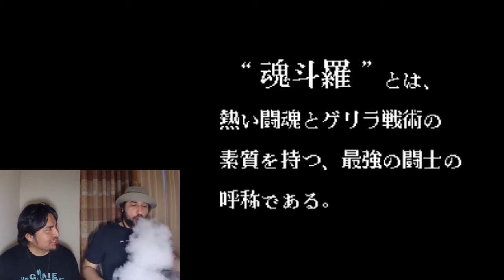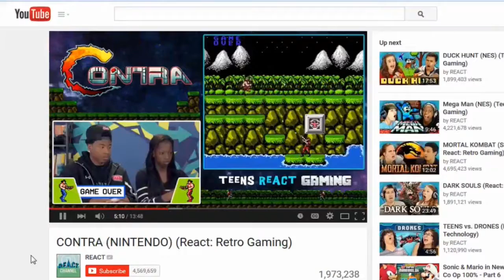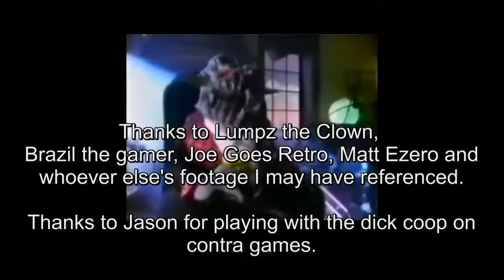Contra VS Super C - Lets Cumpair...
I cumpair the nes contra games.
Some people think one is better than the other.
Some people don't think, they only think they think.
Cats don't have that problem.

Watch in (HD) Hard Dick? at 60 FPS if you like butter!!

for more mediocre content from weirdos

no tweeter, tambler or face fuck sorry.
no instagram either cuz i dont smoke weed or do drugs and if i did i don't need it instantly and it take more than a gram to mess me up.
Guess you'll have follow me down the street!